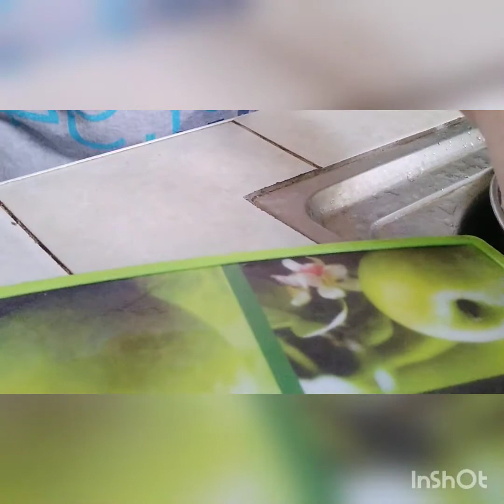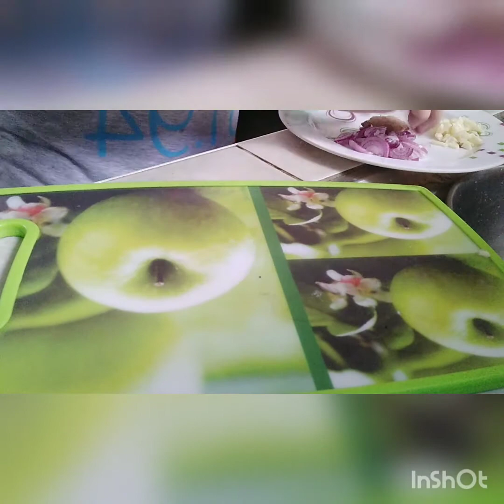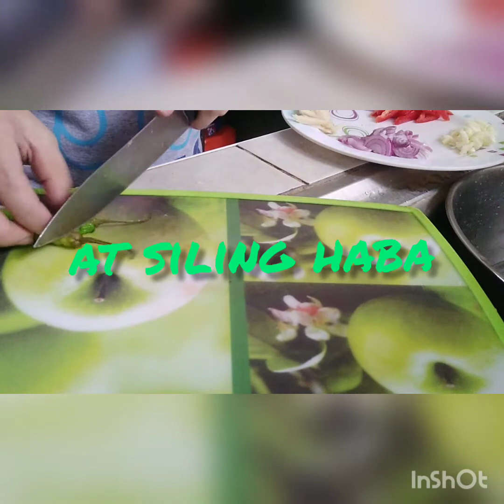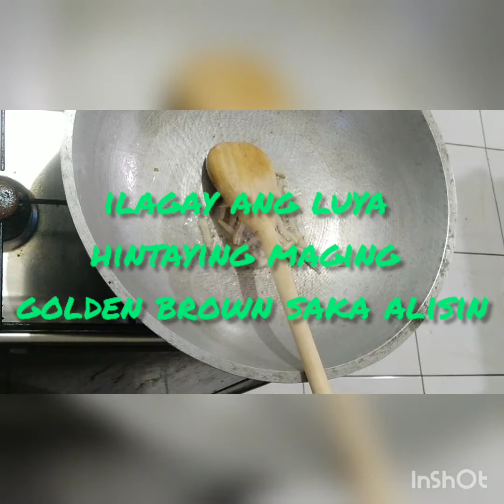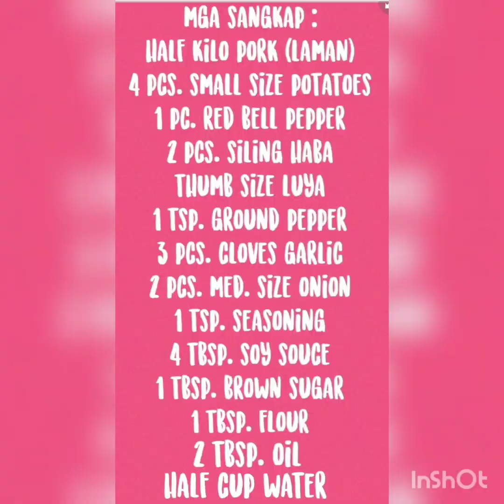HOW TO COOK "PORK STEAK STRIPS with POTATO"